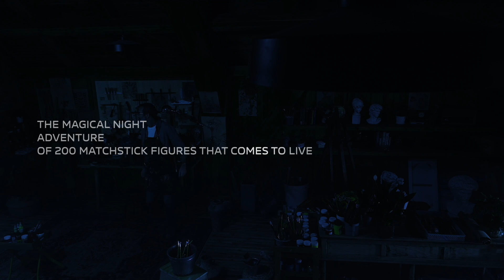vivo X70 Series 5G | Magical Night Adventure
Explore behind the scene of Capture The Unseen - The Magical Night Adventure of 200 Matchstick People,
solely shot by using vivox70Series5G. There are no limits to what you can accomplish in creativity.